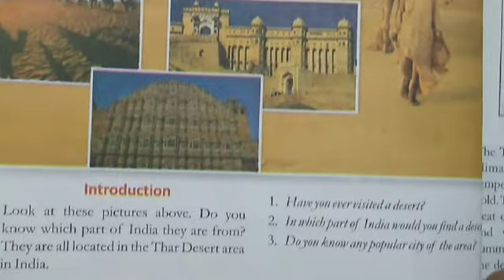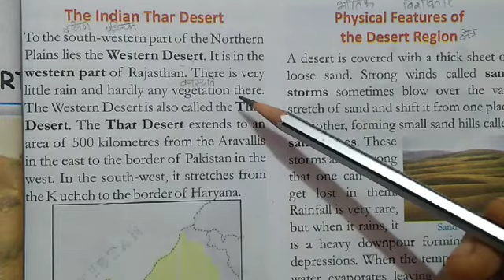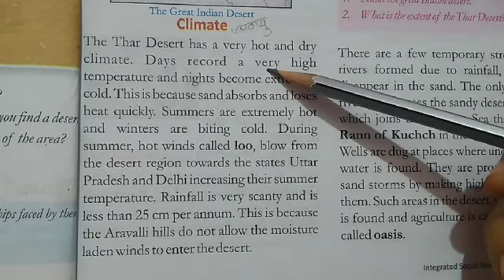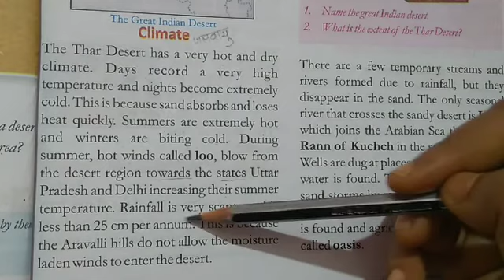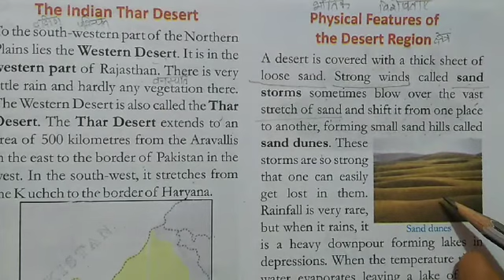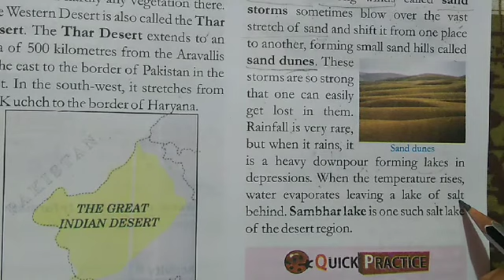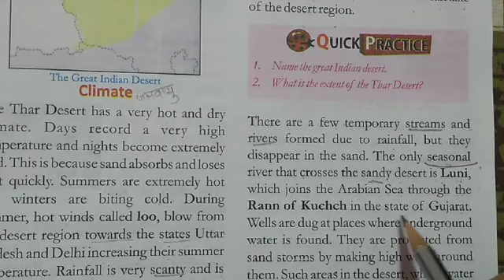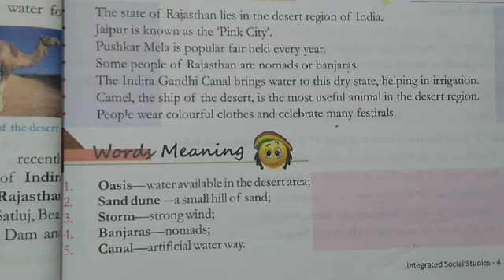Class-4th,,Subject-Social studies,, Chapter-4 The Western Desert ( Part-1)